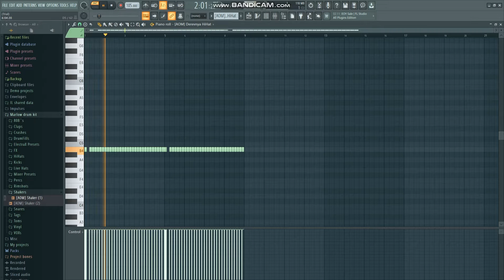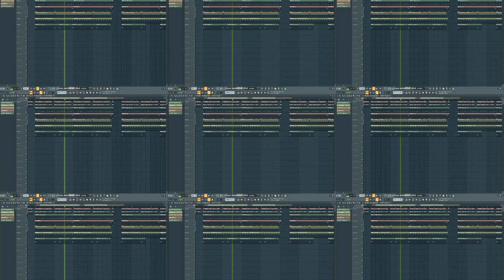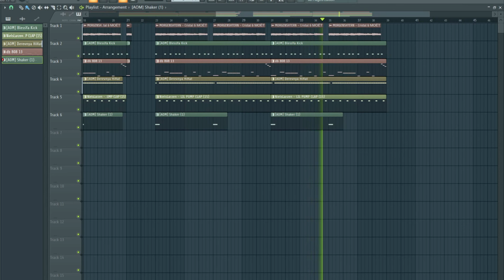MORGENSHTERN - Cristal & МОЕТ В FL STUDIO 20 //Ремейк //FL20